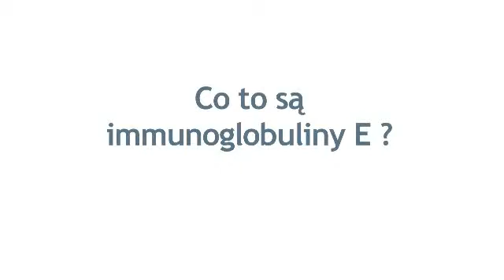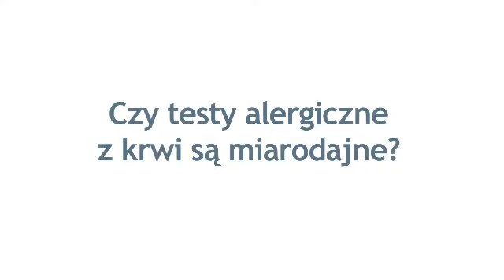Testy alergiczne z krwi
Barbara Surowska, pediatra alergolog [Centrum Zdrowia Dziecka] odpowiada na pytania dotyczące testów alergicznych wymagających pobrania krwi:

• Na czym polegają testy alergiczne z krwi?
• Co to są immunoglobuliny E
• Kiedy można zrobić dziecku testy alergiczne z krwi?
• Czy testy alergiczne z krwi są miarodajne?